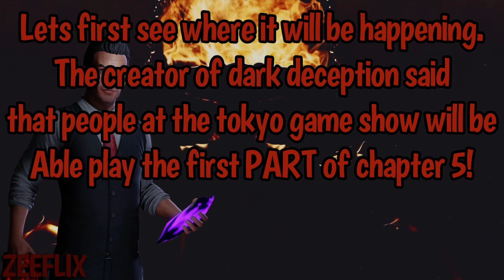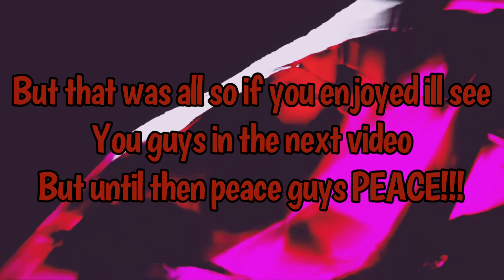DARK DECEPTION CHAPTER 5 GAMEPLAY RELEASE DATE!!! | DD Theories